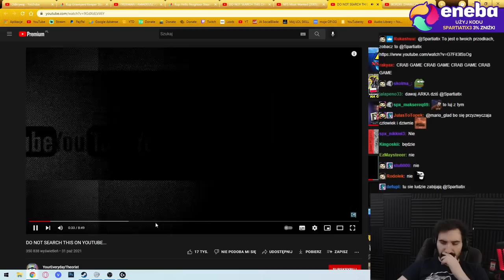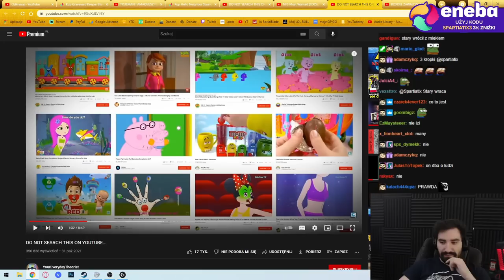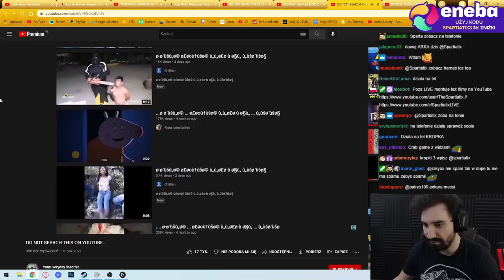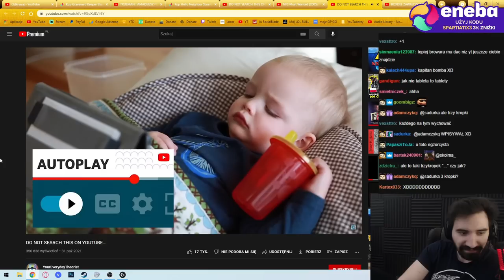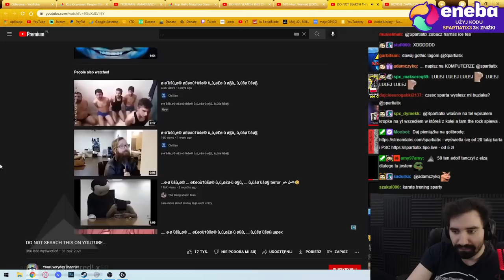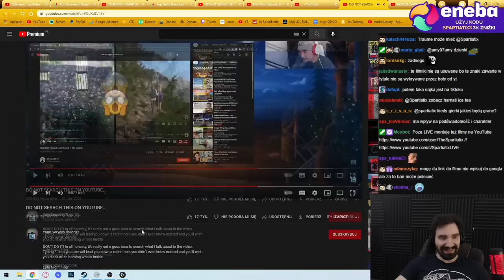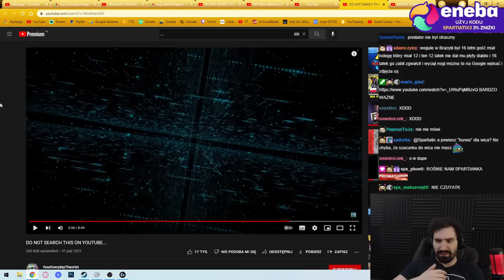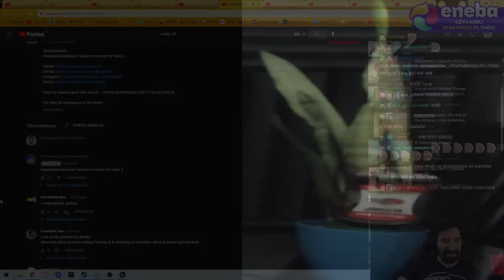LEPIEJ NIE WYSZUKUJ TEGO NA YOUTUBE...*CREEPY TAJEMNICA NA YT*